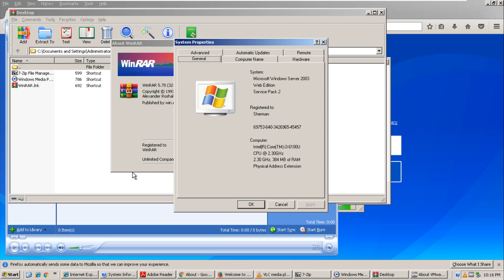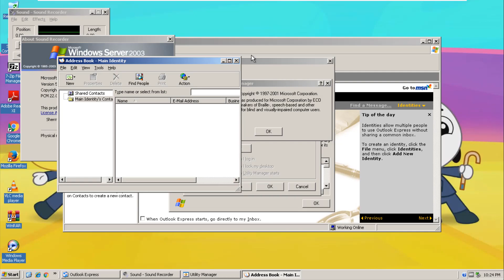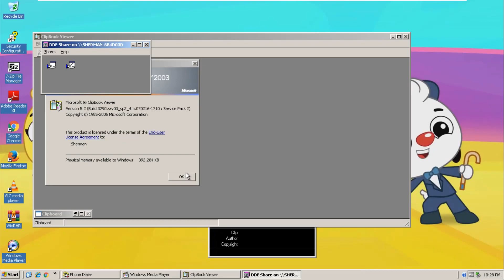Windows Server 2003 Web Edition with Service Pack 2 in VMWare Workstation Pro!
this was the only sku of windows server 2003 that was featured on guidebookgallery.org.

Serial: JB87C-62MVY-RCCR8-3QMJ8-DWRDY

Chief Puddle, Madoka Kaname, Fluttershy, Rainbow Dash, Pinkie Pie, Cassandra Goth, Naru Ayase, So Min, Chae Kyoung, Button Mash, Foxy The Pirate Fox, Ika Musume, Rita, Mina, Bello, Ongo, Goomo, Sumire Hikami, Reina Miyama, Ichigo Hoshimiya, Reimu Hakurei, Fuwari Midorikaze, Flandre Scarlet, Aroma Kurosu, Piyoko, Dejiko, Meek, Rinna, Serval, Kaban, Atsuko Kagari, Lotte Jansson, and Sucy Manbavaran!